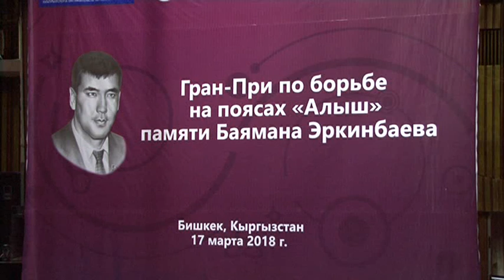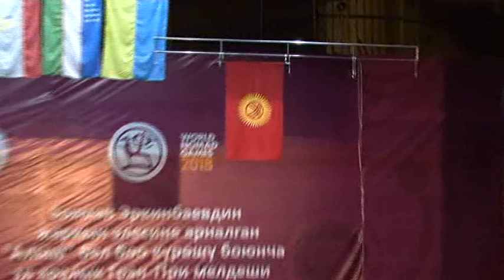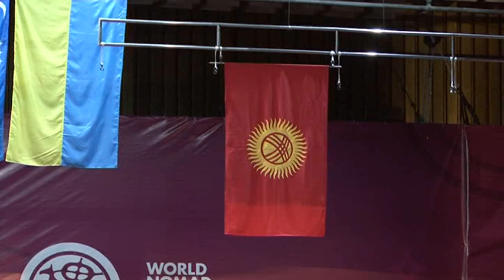Спорт. Алыш. Гран-При Баямана Эркинбаева-2018. Финал. Часть 1